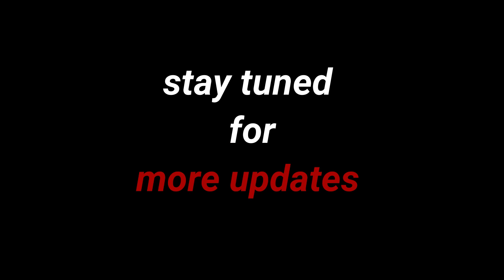Marappadhilai nenje song /Flute cover/tamil song/oh my kadavule movie/FLUTE SONG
Marappadhillai nenje song played in flute .
Marappadhilai nenje song from oh my kadavule movie.
I am a flute learner ,so pls forgive my mistakes.